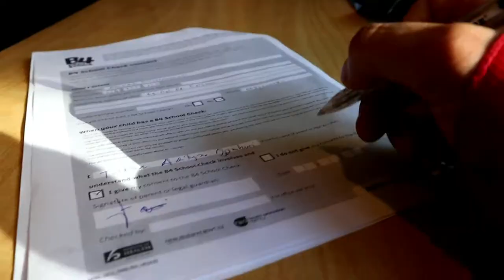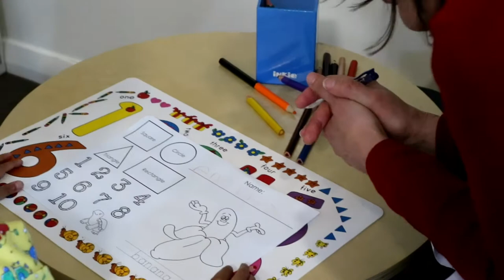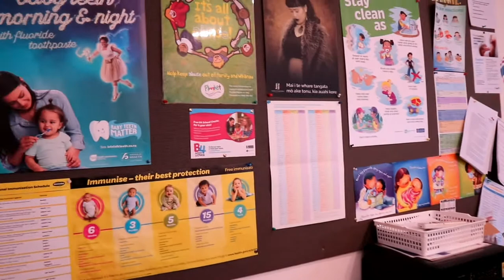Kesiapan Sekolah Anak di Selandia Baru || B4 School Check New Zealand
B4 school check adalah program pemerintah New Zealand yang menawarkan pemeriksaan kesehatan dan tumbuh kembang untuk anak usia 4 tahun. Tujuan B4 school check lebih ke arah mengecek kesiapan anak sebelum masuk sekolah dasar.

Beberapa hal yang di cek
- Fisik secara umum
- Kemandirian anak
- Pendengaran
- Penglihatan
- Tumbuh kembang